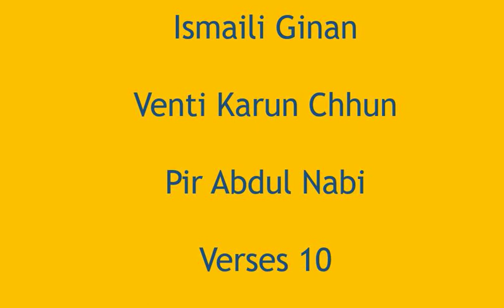Ismaili Ginan - Venti Karun Chhun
Eji Venati karun chhun saaheb moraa,
ne hasine saamun juo ji;
hasi bolaavo maaraa hansaa ji naa raajaa,
sharam hamaari yaa Ali toye ji 1

Eji Kar joddine em maagun ho saaheb,
aas hamaari ya Ali puro ji;
hame gunegaari bando dosaari,
maaro jivaddo chhe tamaare hajur ji 2

Eji Vaachaa paalo moraa kaayam saami,
ame aaveaa chhun tamaare saranne ji;
at aadhin thai paanyaj laagun,
to paap hamaaraa yaa Ali paraharo 3

Eji Paap parahari saaheb bhetteaa,
ne hete sun haiddo maaro harakhio;
moro man baandho apannaa alakh saathe,
amia maahaaras bhirakhiaan ji 4

Eji Bhaai re moman tame bhaave aaraadho,
ne hete sun hari ne aaj ji;
jenne hek man thi aapannaa saaheb sireviaa,
te paameaa avichal raaj ji 5

Eji Kaayam saami shaahaa kahek maanhe betthaa,
ne Ali rupe avataar ji;
paatr satoter Imaam chaalis,
paratak Shaaho Nijaar ji 6

Eji Shaahaa Nijaar jene bhettiaa,
teni kaayaa avichal thaay ji;
paap jaave sarve bhav tannaa,
pachhe dehi teni nirmal thaay ji 7

Eji Pop paramal dehi chhe nirmal,
seheje thi sat-panth dhiaavo ji;
hiraa ne viraa tame parakhine lejo,
nahin kaa fokatt khaayaso feraa ji 8

Eji Aas puri saahebe unniaachaari ni,
Shaahaa Nijaar Shaahaa ni vaar ji;
umed dharataan aasaj pohoti,
ne bhetteaa tantav didaar ji 9

Eji Aap pirasaade saahebe aradaas saanbhali,
am ne kidhaa te jugaa jug naa daas ji;
bhanne Pir Abdal nabi haathinnu dejo,
aasaa kal jug vikhaddo sonsaar ji. 10

Author: Pir Abdul Nabi
Source: bhg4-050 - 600 Ginans published by: Recreation Club Institute, Bombay, Khoja Sindhi Printing Press, 1934 and ismaili.net
verses: 10;